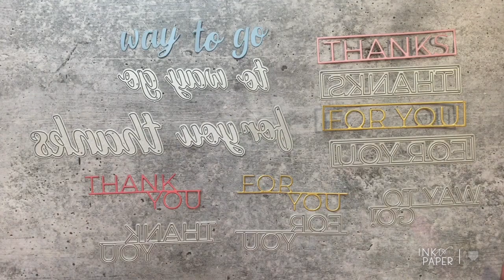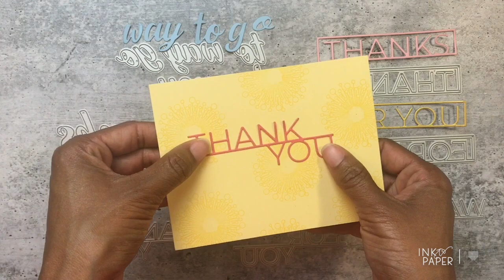Introducing To Die For Sentiments Dies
This video is introduces To Die For Sentiments die collection for Ink to Paper's July 2019 Release.